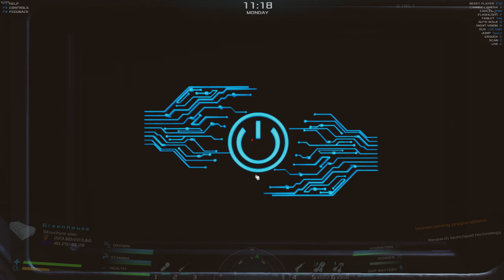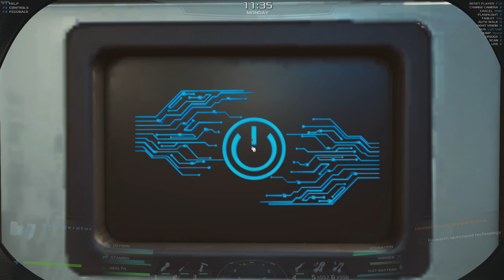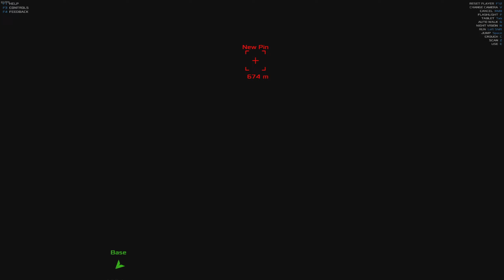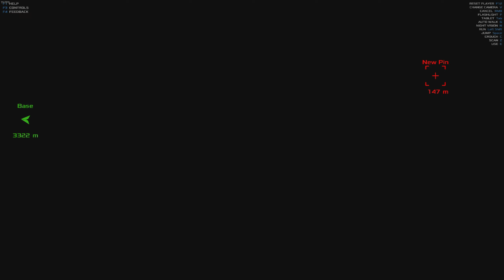Occupy Mars: The Game(Early Access) - Menjünk felfedezni. (Hun , Magyar)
Élj túl és kolonizáld a Marsot egy rendkívül technikai, nyitott világú homokozós játékban. Építsd és fejleszd a bázisodat, fedezz fel új régiókat, végezz bányászati műveleteket, szerezz vizet, termelj oxigént, termessz növényeket, és javítsd meg az elromlott alkatrészeket.

Amivel tolom:

Gépház: ASUS ROG Hyperion GR701 BLACK
Proci: AMD Ryzen 9 7950X3D
Alaplap: ASUS ROG CROSSHAIR X670E HERO
RAM: Corsair Vengeance RGB 64GB (2x 32GB) DDR5-6000
Proci hűtő: ASUS ROG Ryuo III 360 ARGB
Vidikari: ASUS TUF NVIDIA GeForce RTX 4080 Super, 16GB
TÁP: Asus ROG Thor Platinum II 1000W